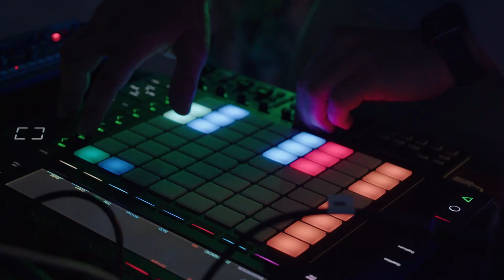ОСЕННИЕ КАНИКУЛЫ - МЛЕЧНЫЙ ПУТЬ @ АРХЫЗ 2023